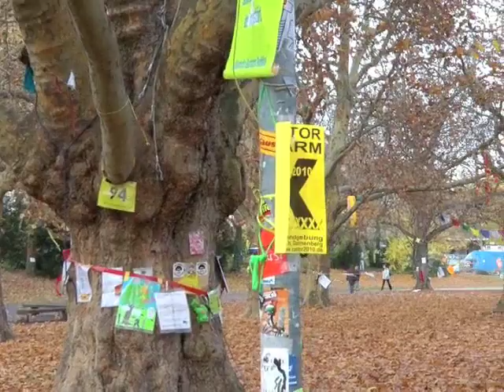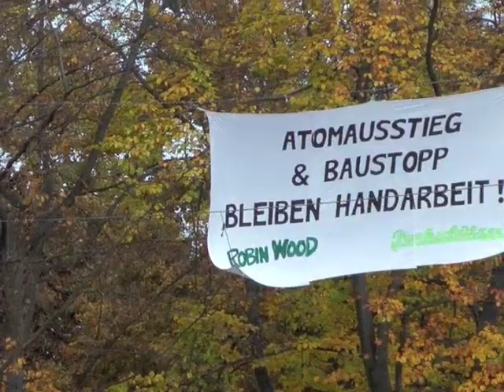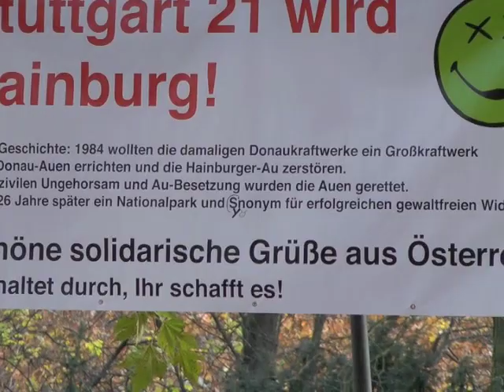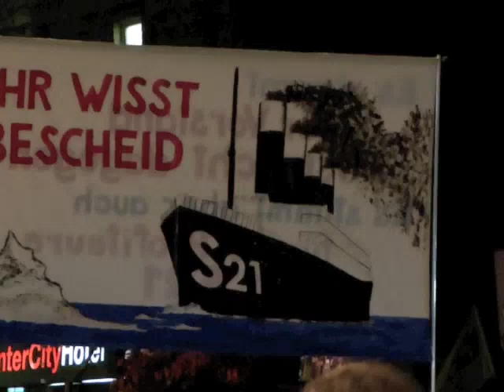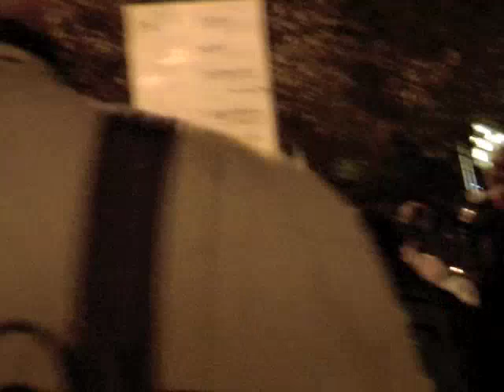2010 11 08Montagsdemo 49 oder 50